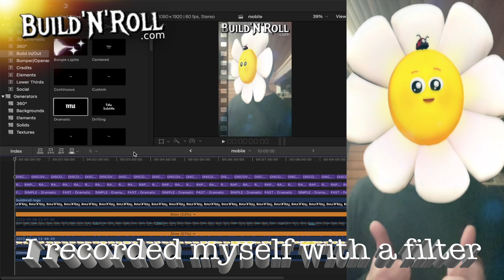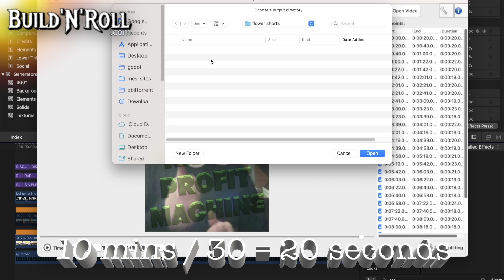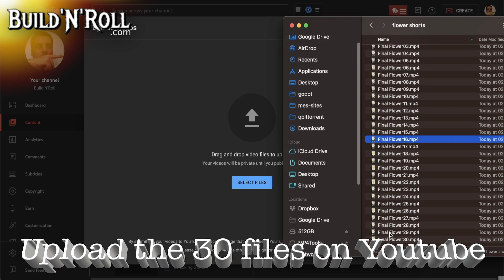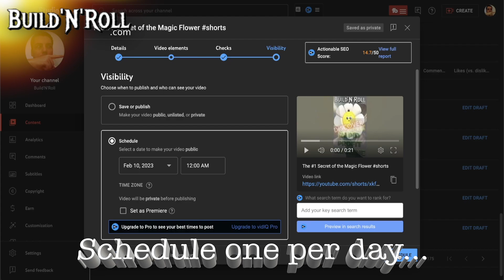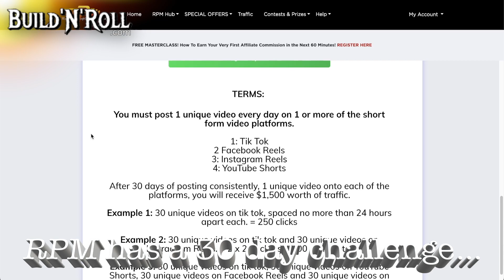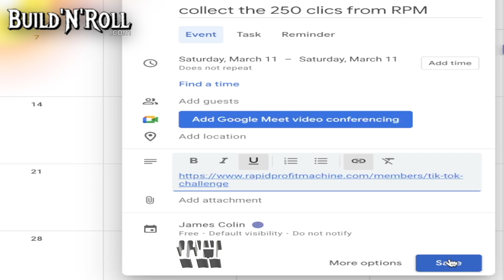How to easily get 250 PREMIUM BUYERS CLICKS for Rapid Profit Machine